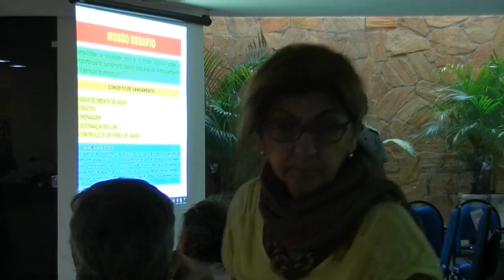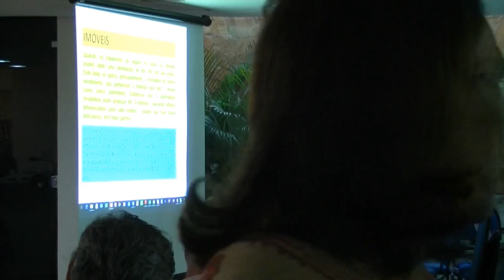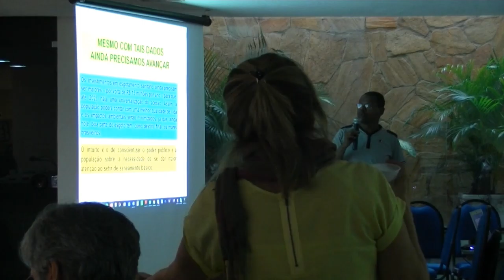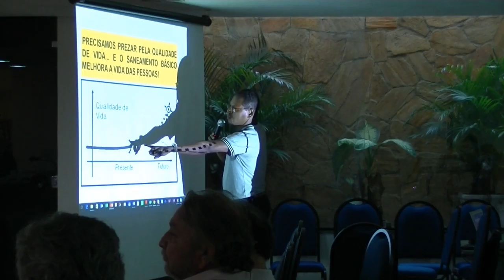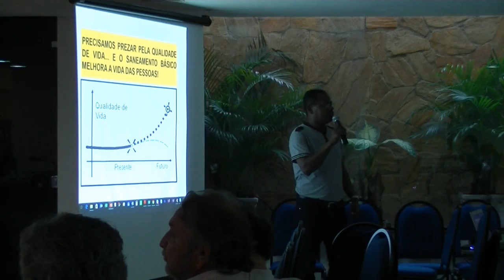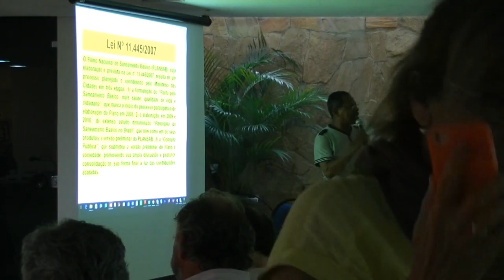Mesa 2 - Seminário Projeto DESAFIO, Recife, 19 de agosto de 2015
Seminário Especial Pós-Projeto, "Democratização da Política de Serviços de Saneamento Básico por Meio de Inovações Sociotécnicas. Lições para enfrentar os desafios".

Mesa 2 – Os desafios que confronta a democratização da política e da gestão do saneamento no nordeste brasileiro

Paulo Rubem Santiago Ferreira, Presidente, Fundação Joaquim Nabuco

Antonio Miranda Neto, Ex Secretário de Saneamento, Prefeitura de Recife, e Membro do Conselho de Assessoramento ao Secretário-Geral da ONU para Assuntos de Água e Saneamento (UNSGAB)

José Carlos Melo, Ex Vice-Prefeito de Recife

Cidoval Morais de Sousa, Universidade Estadual da Paraíba (UEPB)

João José da Silva, Fórum Estadual da Reforma Urbana (FERU), Pernambuco